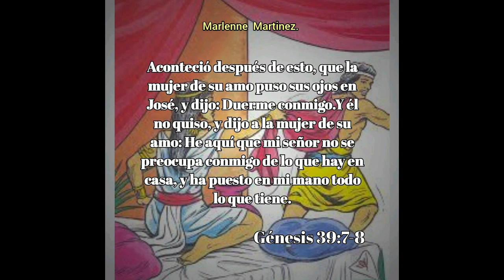Devocional 1/5/2024. (Audio) Hermana Marlenne Martinez.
No te desvies a la derecha ni a la
                  izquierda; Aparta tu pie del mal.

                (Proverbios 4;27 / Proverbs 4;27)

               Do not swerve to the right or to the
                left; turn your foot away from evil.

                (Proverbs 4;27 / Proverbios 4;27)

                            ♥️CRISTO  JESÚS♥️

                Dios de mi vida, Señor de toda
                                      mi familia.

                  Que tu paz, tu presencia, tu gozo,
                  tu amor, tu fortaleza sea siempre
                                en nuestro corazón.

                       Isaias 41;10  / Jeremias 33;3

               CHRIST JESUS,  MY GOD, MY LORD,
                            MY KING, MY SAVIOR.
                            Psalms 23 / John 3;16